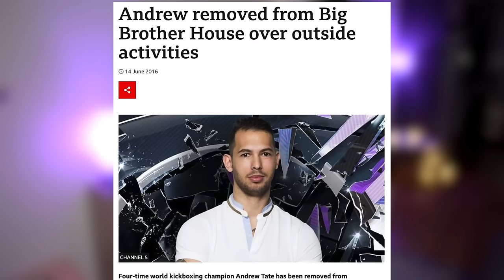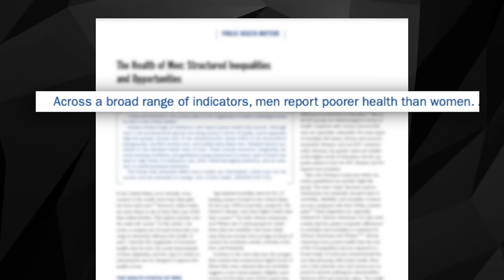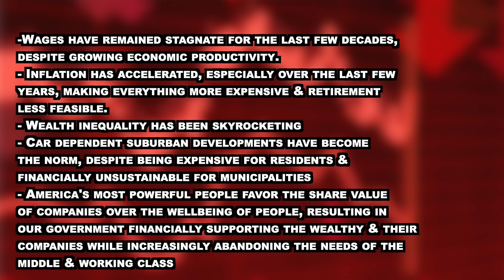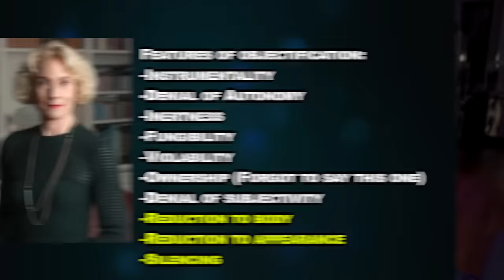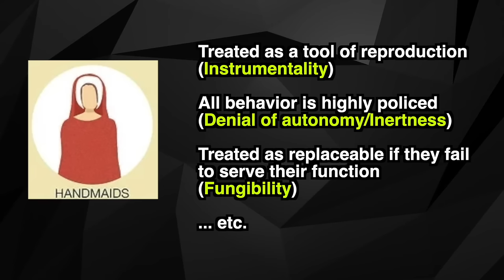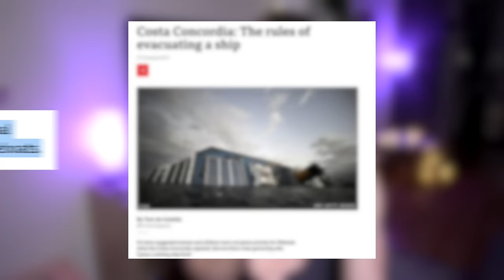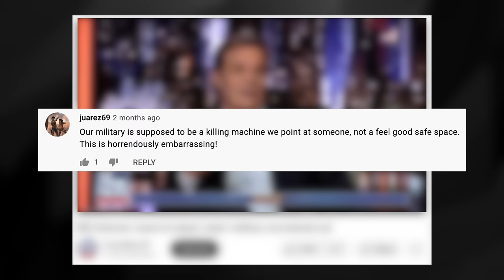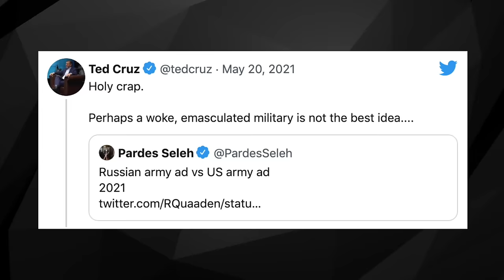The Crisis Of Masculinity Is Not What You Think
⏰ Timestamps ⏰
00:00 Intro
09:09 1 Harsh Economic Conditions & Conspicuous Consumption
12:41 2 Gender roles have changed
15:35 3 Male Objectification